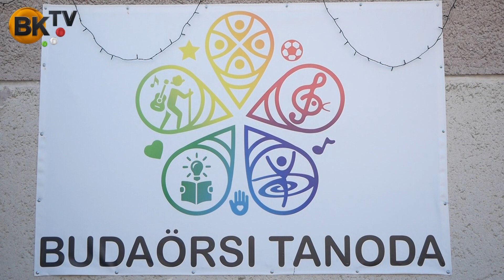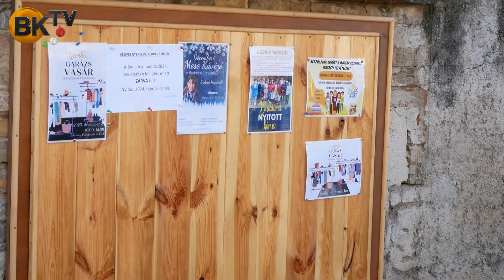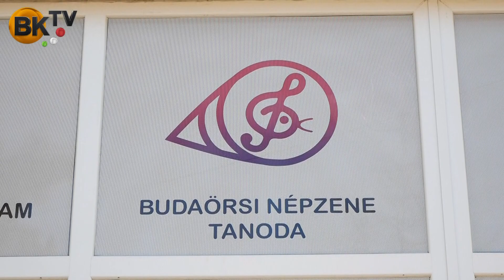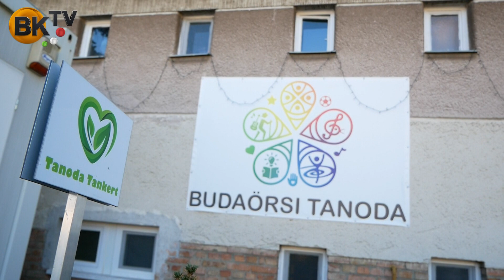Kihívás elé néz a Budaörsi Tanoda 2024-ben